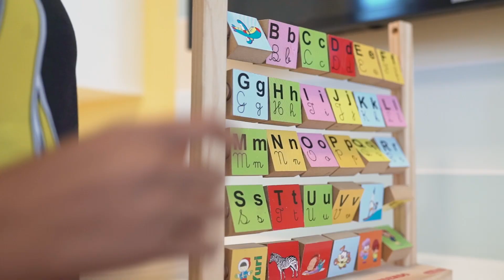Emplavi fará lançamento do seu mais novo empreendimento no Noroeste - Parque das Oliveiras